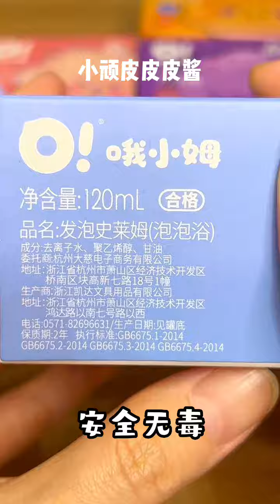随意拉伸五倍发泡的史莱姆解压玩具！